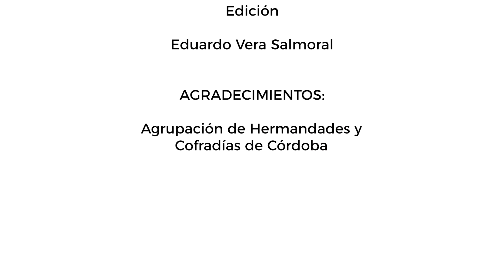EL RELEVO T4 . Programa 5 (15/01/2024)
📺 QUINTO PROGRAMA de la cuarta temporada de EL RELEVO, un programa realizado por y para los jóvenes cofrades cordobeses.

🙋🏻‍♂️ Presenta Álvaro García Arévalo.

🎥 Producido por "La Sangre y la Gloria".

🔴 La ENTREVISTA al Hermano mayor de la Universitaria, Alberto Villar.

🔵 La TERTULIA sobre LA MADRUGÁ con Miguel Ángel de Abajo, Enrique León, Manuel Murillo.

Derecho de copyright, prohibido el uso de estas imágenes sin permiso.